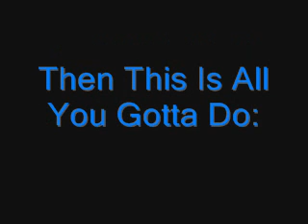Wanna Be A DailyVlogger?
Leave a video response telling us why you should be our new thursday or sunday vlogger.

that is, make a video to showcase your skills. make it like a regular vlog and include responses to past questions/dares if you want.